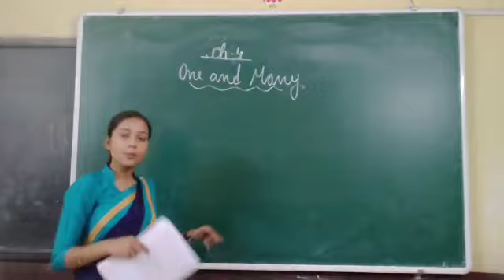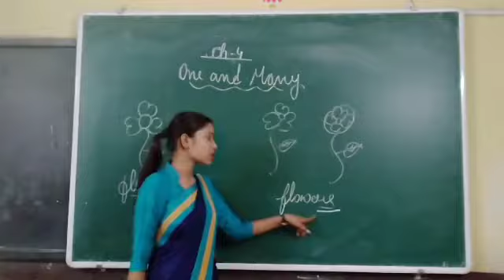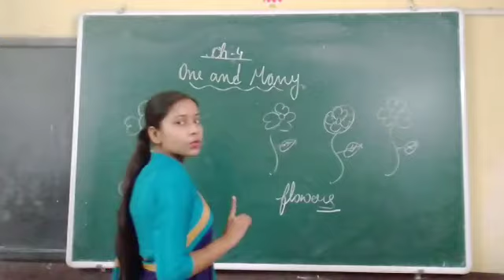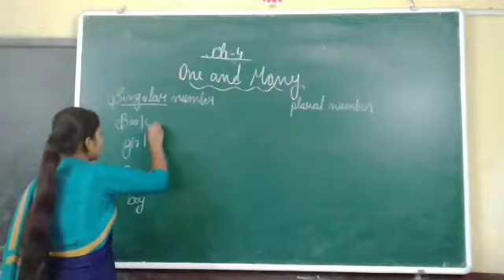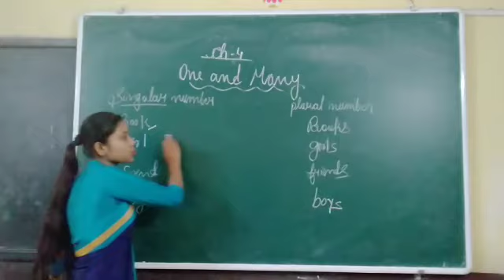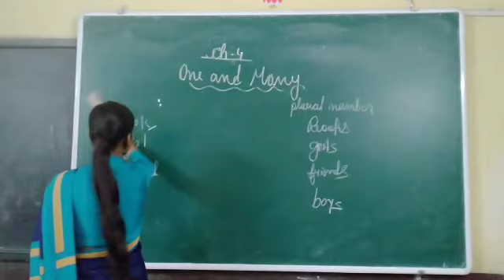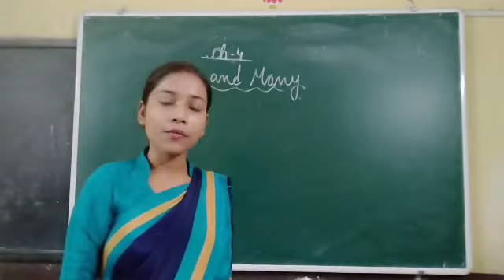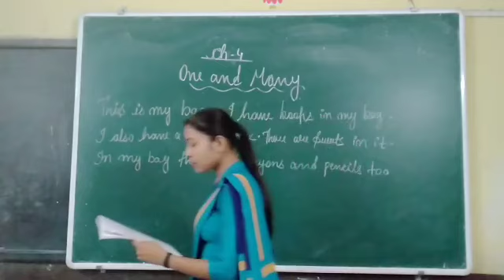ch-4 (one and many) #1